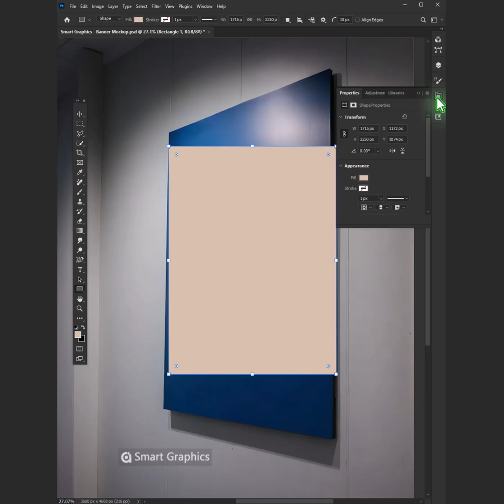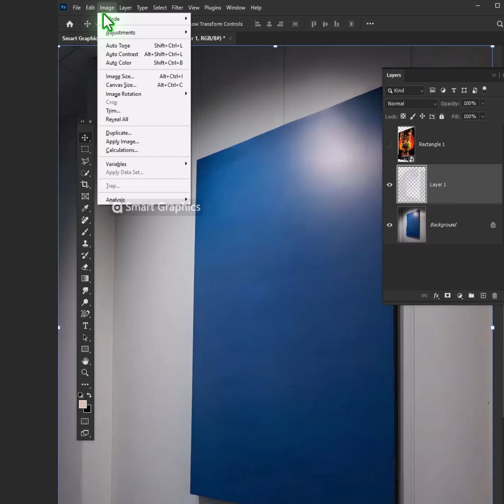Create Editable Banner Mockup in Photoshop Tutorial for beginners